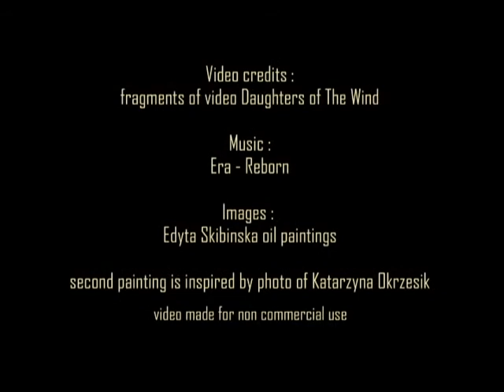Excellence - Light and Arabian - Arabian horse art by Edyta Skibinska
Excellence - Light and Arabian oil paintings by Edyta Skibinska who exposed during World Arabian Horse Championship in Paris 2013.
In this exposition you will find the portraits of he great champions :
Barzan al Shahania
Pogrom Janow Podlaski
WH Justice